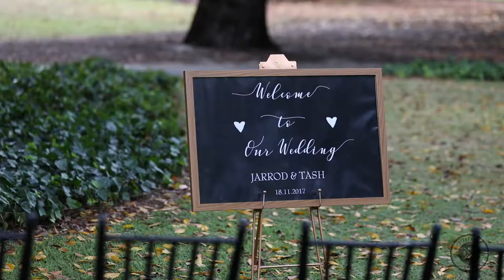Tash & Jarrod | Wedding Video Perth